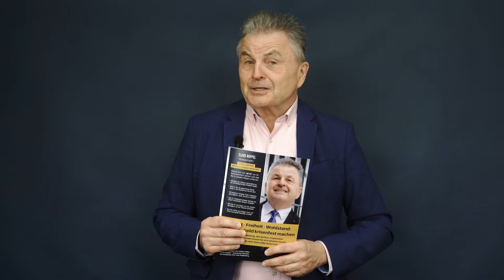Neue Straf-Steuer auf Immobilien geplant (trifft jeden!)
Die Baukosten und der Trend zum Home-Office beeinflussen den Immobilienmarkt in Deutschland. Zudem stellt sich die Frage, ob Wohnraum besser verteilt werden müsste. Denn besonders Familien finden kaum bezahlbaren Wohnraum in Form von großen Wohnungen oder Häusern. Aus diesem Grund wird gerade auch die Einführung einer Wohnraum-Steuer diskutiert

Wie hat Ihnen das Video "Neue Straf-Steuer auf Immobilien geplant (trifft jeden!)" gefallen?